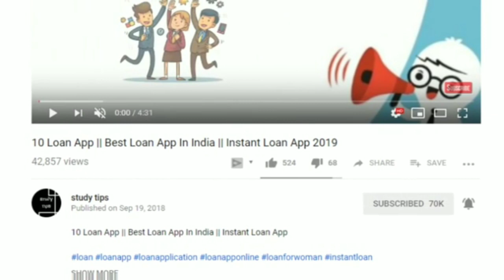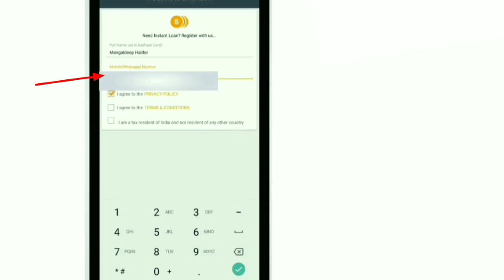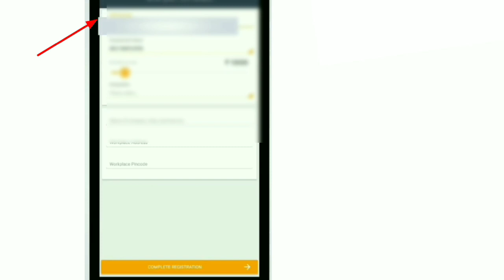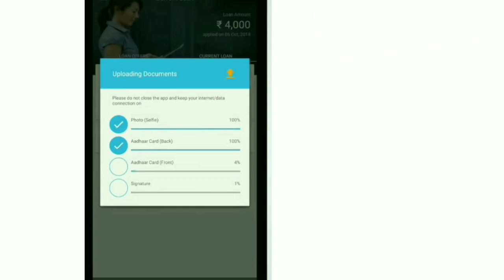Loan Apply Online || Loan App In India || Loan From Aadhar Card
Hello Friend, In This Video I will Share with you how to get loan from Aadhar card in 2 min. yes this is possible with the help of loan app loa application you can get personal loan , business loan , home loan from this application after completing your KYC you can get uptop 4,000Rs , 20,000RS , 50,000Rs Loan from Aadhar card watch this video to know more

►  How to make money on youtube || Youtube se paise kaise kamaye || Youtube par channel kaise banaye